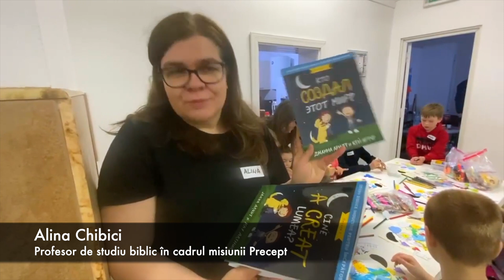Buletin informativ 12.04.2022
În acest episod al buletinului informativ vă invităm să urmăriți cum continuă grupele de studiu biblic pentru ucraineni, grupe pentru copilași sau pentru maturi, în România, Moldova, Ucraina. Continuă ajutorarea materială a ucrainenilor, de asemenea. O mare nevoie rămân a fi medicamentele și produsele alimentare.

Nevoile de implicare țin de transport, lucruri de primă necesitate, produse alimentare și predarea studiului biblic.

Rechizite bancare pentru transfer în MDL (lei moldovenești)
Beneficiar: CULT RELIGIOS PCCRBCEB "BUNA VESTIRE A MINTUITORULUI"
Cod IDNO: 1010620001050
Banca beneficiară: Banca Comerciala ”EximBank” S.A.
Codul băncii: EXMM MD 22
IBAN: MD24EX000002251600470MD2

Rechizite bancare pentru transfer în EUR (euro)
Banca beneficiară: Banca Comerciala ”EximBank” S.A., CHISINAU, MOLDOVA
Codul băncii beneficiare: EXMM MD 22
Banca intermediară: BANCA INTESASANPAOLO SPA, MILANO, ITALY
Codul băncii intermediare: BCITITMM
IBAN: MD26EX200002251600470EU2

Rechizite bancare pentru transfer în USD (dolari)
Banca intermediară: THE BANK OF NEW YORK MELLON., NEW YORK, USA
Codul băncii intermediare: IRVTUS3N
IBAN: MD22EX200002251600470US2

În transfer vă rugăm să menționați destinația banilor.

Pentru întrebări în legătură cu lucrarea printre refugiați,, vă rugăm să ne scrieți la sau la numărul de telefon (Adrian).

Vă invităm să studiem împreună cursul ”Într-o zi mă voi căsători”. Studiul acesta îl predă Vasile și Anastasia Filat (ZOOM) în fiecare zi de miercuri la orele 19:00. Manualul de studiu poate fi procurat la adresa

Servicii Divine:
Duminică, 14:00 - 16:00